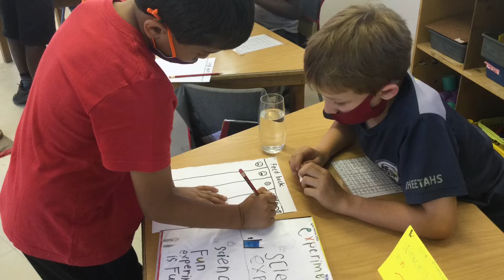2D Science Fair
2D Science Fair